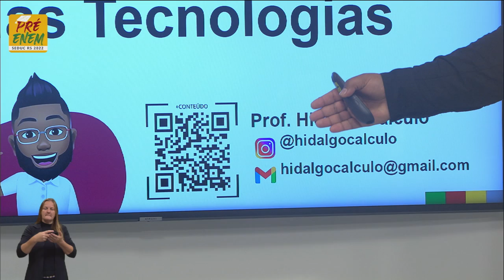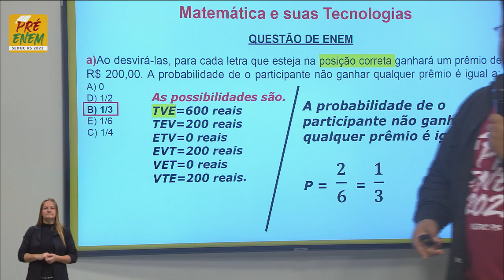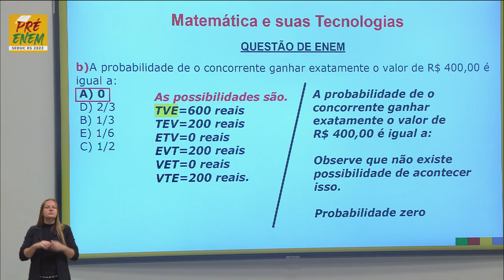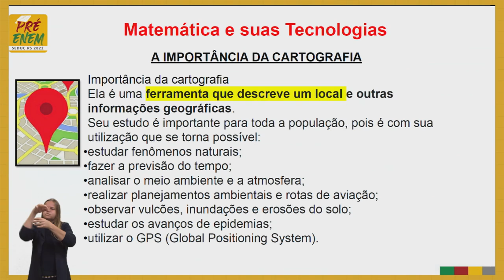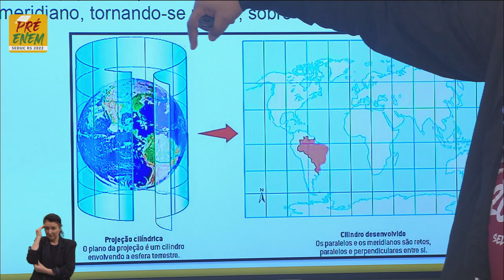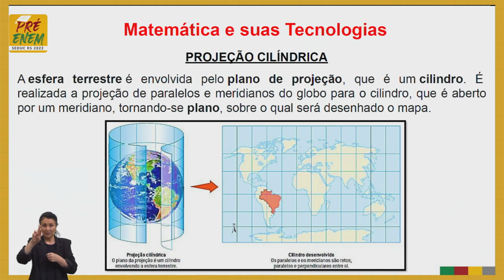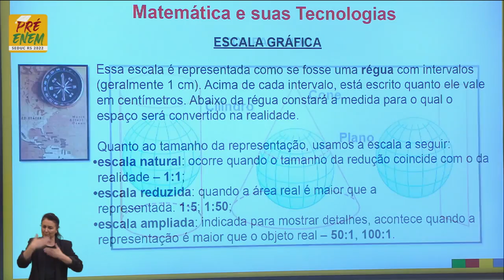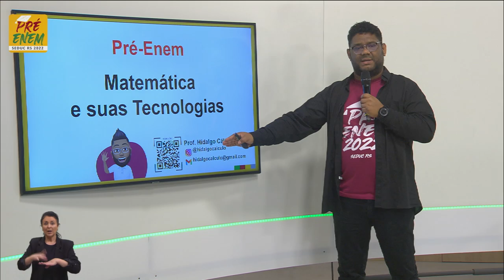Pré-Enem 2022 - Matemática - Aula 11 - 01/06/2022